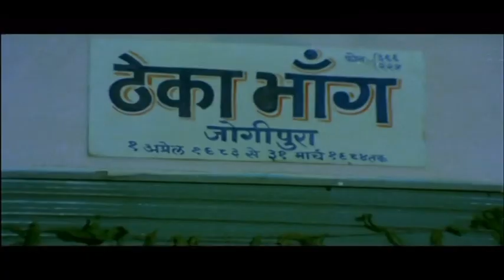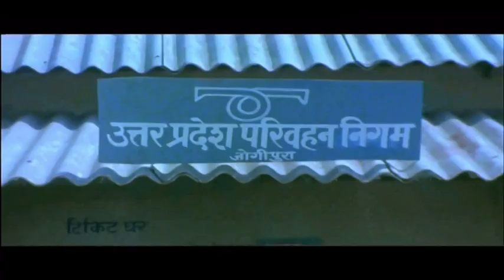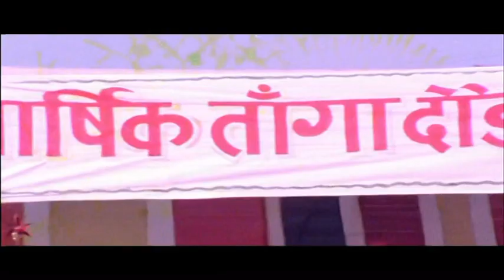Jamuna Kinare - Part 2, Kaka Hathrasi Films, Full Length Hindi Movie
Producer-Director: Laxmi Narayan Garg
Special Appearance: Kaka Hathrasi
Leading Artists: Pradeep Saxena, Shabnam Kapoor
Story, Screenplay, Dialogue: Ashok Chakradhar